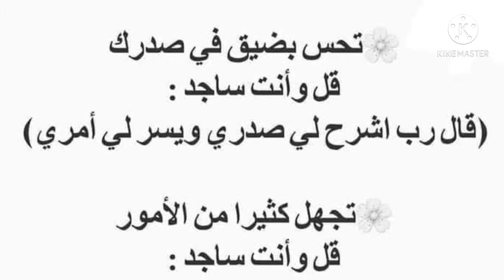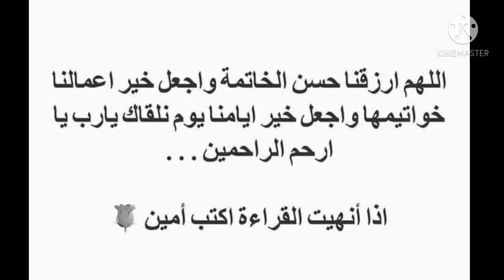من اروع ما قرات عن السجود ،ادعية رائعة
نسألكم الدعاء في ظهر الغيب بارك الله فيكم🌷